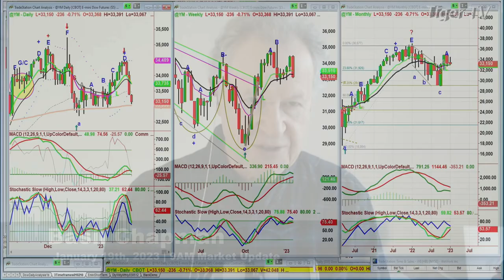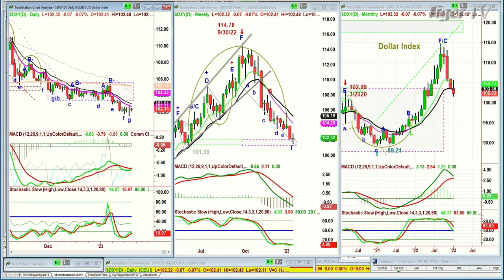January 19th, 9AM ET Market Update on TFNN - 2023